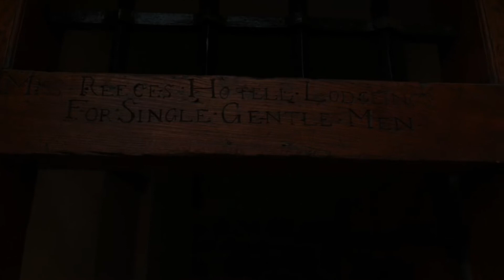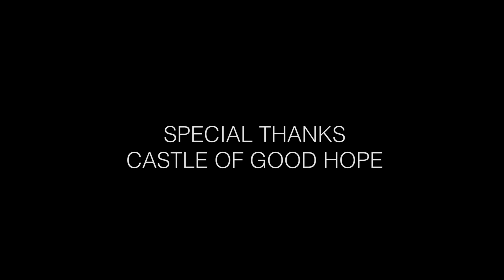Castle Fear - Short Documentary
I go to the Castle of Hope. Are there ghosts and ghouls? Oh dear what's that in the corner? Oh no it was nothing. But...what if it was something. Gives me shivers every time.